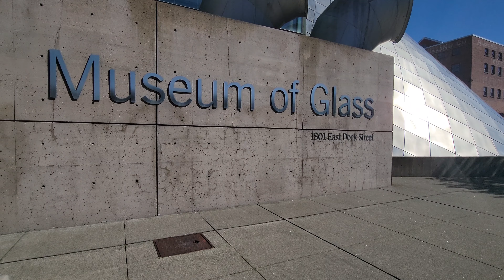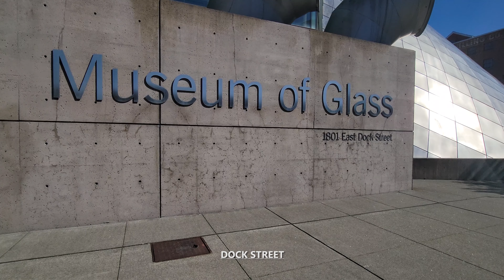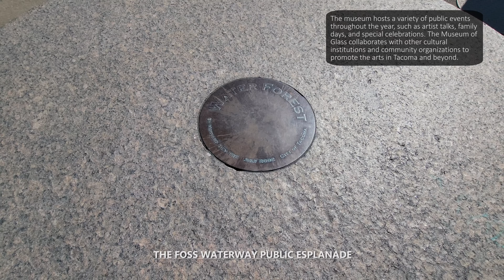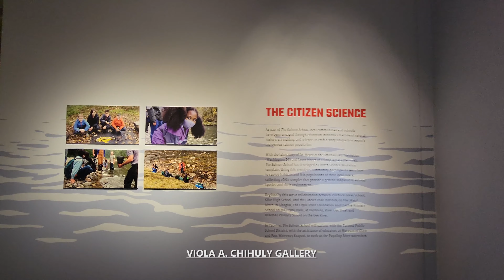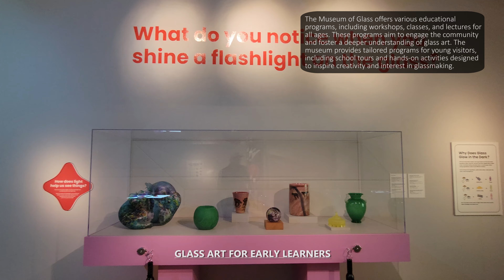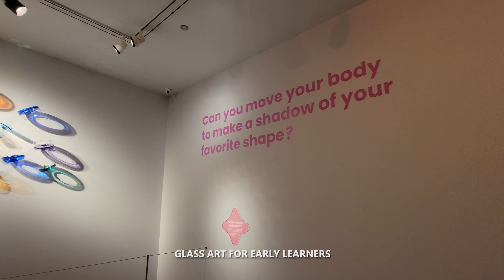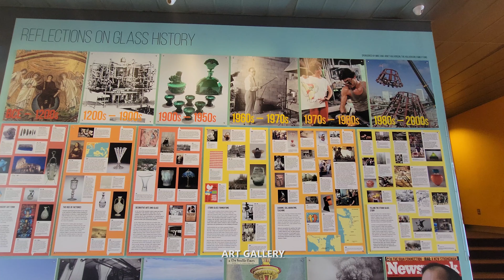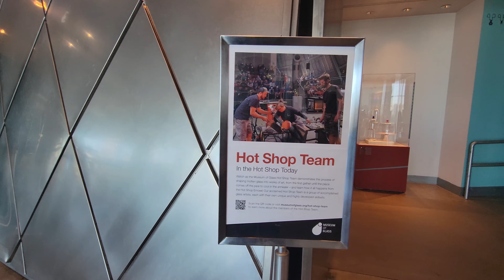Exploring The Museum of Glass in Tacoma, WA USA Walking Tour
Exploration To Go takes you on a walking tour through The Museum of Glass in Tacoma, Washington USA in stunning 4K UHD at 60 fps with relaxing jazz / modern / easy listening / instrumental music in the background for listening pleasure. The Museum of Glass in Tacoma, Washington, is a prominent institution dedicated to the contemporary art of glassmaking. Opened to the public on July 6, 2002, it was designed by Canadian architect Arthur Erickson. The museum's structure is notable for its distinctive architecture, including the iconic 90-foot-tall stainless steel cone.

The Museum of Glass specializes in contemporary glass art. It hosts rotating exhibitions that showcase works from renowned glass artists as well as emerging talents. The museum has a growing collection of contemporary glass art, featuring pieces from both international and local artists. The museum frequently changes its exhibits, offering a dynamic and evolving display of glass artistry. The museum supports artists through its residency programs, allowing them to create new work in the Hot Shop and interact with the public.

One of the museum's highlights is the Hot Shop, an amphitheater-style glassblowing studio where visitors can watch live glassmaking demonstrations. The studio features a team of skilled glass artists and often hosts visiting artists. The Museum of Glass offers various educational programs, including workshops, classes, and lectures for all ages. These programs aim to engage the community and foster a deeper understanding of glass art. The museum provides tailored programs for young visitors, including school tours and hands-on activities designed to inspire creativity and interest in glassmaking.

The museum hosts a variety of public events throughout the year, such as artist talks, family days, and special celebrations. The Museum of Glass collaborates with other cultural institutions and community organizations to promote the arts in Tacoma and beyond. The museum's store offers a range of glass art pieces, books, and other items related to glass art and the museum's exhibitions. The Museum of Glass also has a café where visitors can relax and enjoy refreshments during their visit.

Adjacent to the museum is the Chihuly Bridge of Glass, a pedestrian bridge decorated with glass installations by renowned artist Dale Chihuly. The bridge connects the Museum of Glass to downtown Tacoma and the Washington State History Museum.

00:00 - Intro to The Museum of Glass, Tacoma, WA United States
02:08 - Dock Street
03:07 - The Grand Staircase
06:10 - The Foss Waterway Public Esplanade
07:49 - Museum Entrance
08:23 - Admissions Lobby
09:28 - Viola A. Chihuly Gallery
12:40 - Spotlight on Chihuly
16:03 - Glass Art for Early Learners
18:22 - Theater
19:19 - Art Gallery
20:54 - Education Studio
22:08 - Hot Shop
26:51 - Museum Store

Song Title: Empty Sky
Artist by: Wanderer's Trove